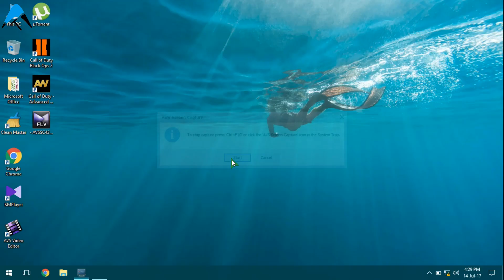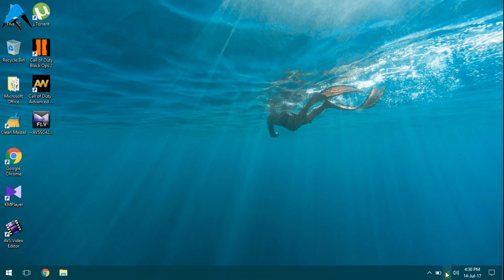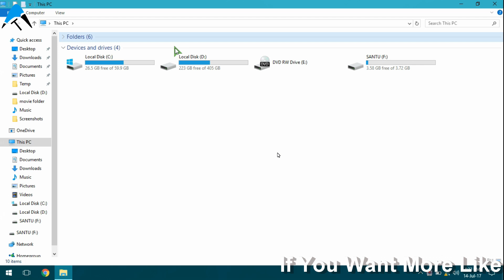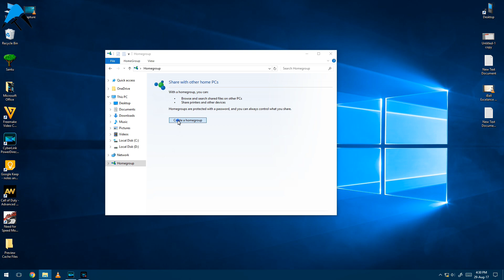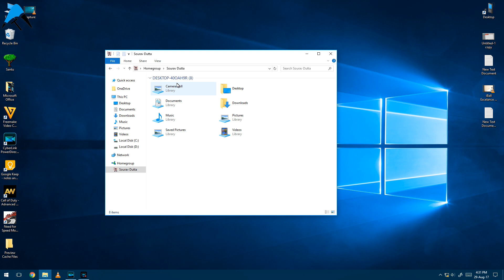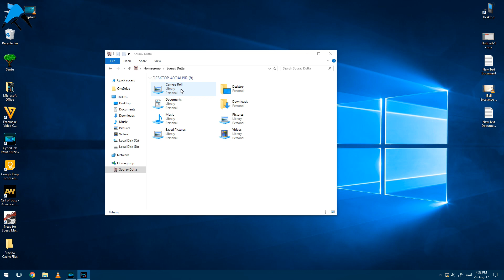How to Connect Two Computers Via WIFI / Wireless In Windows 10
Hello Friends,
Welcome to AIOA Technology, This tutorial is about networking, we will show you how you can connect two computer together Via Using WIFI and having (Windows 7 / 8 / 8.1 / 10) on both PC's. Simple method and step by step instructions given by : Sourav Dutta